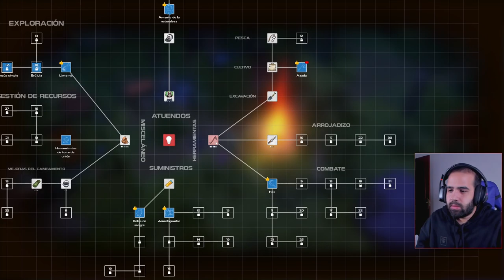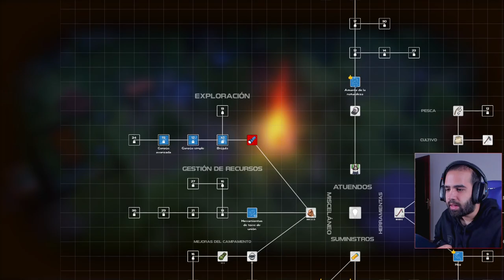NUEVO BOSS: Los Gemelos Despiadados ☠️ • Dysmantle